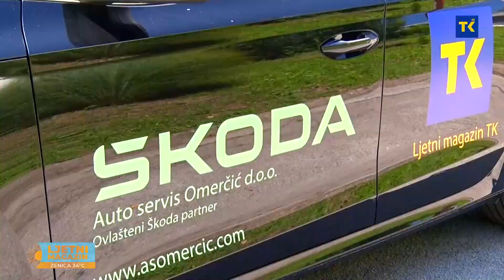LJETNI MAGAZIN | Adnan Bjelić